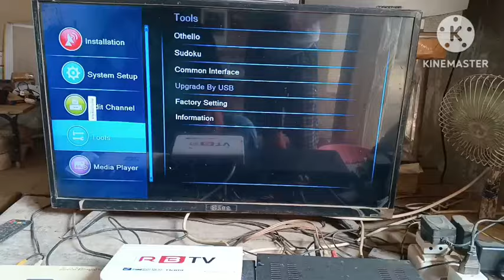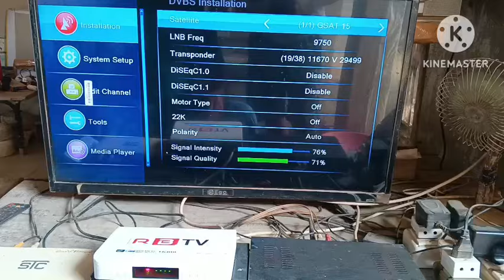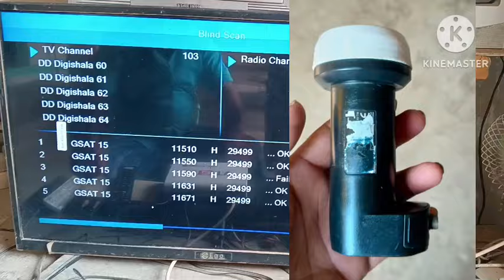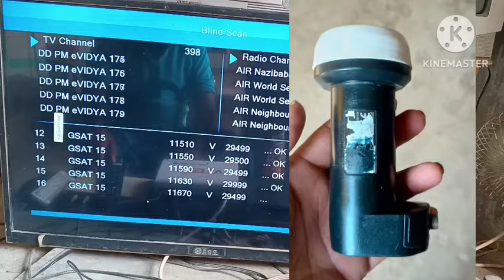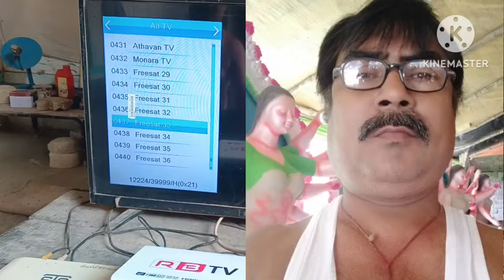Rb tv behtarin box चलने वाला आर्मी टीवी सेट टॉप बॉक्स जो की 4K चैनल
एक सस्ता और जबरदस्त टर्नर वाला सेटअप बॉक्स 4K का टक्कर लेने में

6 फीट फाइबर डिश की रिपेयरिंग कैसे करें और मात्र ₹200 में स्टैंड कैसे बनाएं बंबू का

ananddthsatellite

trukset 42est ki vidios se dish antina kaese set karen

express 80e strong tp, 4 feet on setting nss6 95e say express 80e, nss6 95e dish setting, nss6 95e to express 80e setting, express 80e dish setting on 4feet from nss6 95e, how to set express 80e,

sattelite trackers
jk dish info